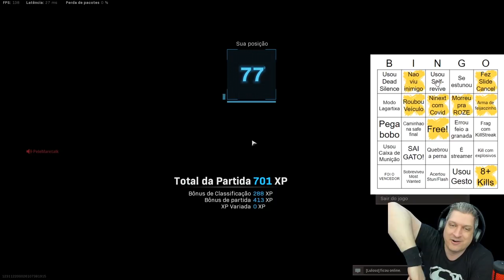BINGO DE ALEATÓRIOS NO WARZONE #08 ft. Alice Gobbi e Neves | COD WARZONE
Vídeo com o Ogro trazendo mais um episódio do Bingo de Aleatórios, dessa vez com a participação da Alice Gobbi e do Neves !